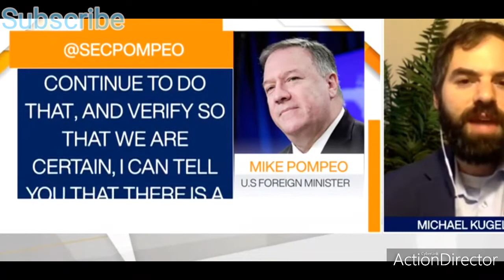IMPACT OF COVID-19 CORONAVIRUS PANDEMIC|INDIA UPDATES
Coronavirus disease 2019 (COVID-19) is an infectious disease caused by severe acute respiratory syndrome coronavirus 2 (SARS-CoV-2).[10] It was first identified in December 2019 in Wuhan, China, and has since spread globally, resulting in an ongoing pandemic.[11][12] As of 11 May 2020, more than 4.13 million cases have been reported across 187 countries and territories, resulting in more than 283,000 deaths. More than 1.42 million people have recovered.[9]

Common symptoms include fever, cough, fatigue, shortness of breath, and loss of smell and taste.[6][13][14] While the majority of cases result in mild symptoms, some progress to acute respiratory distress syndrome (ARDS), multi-organ failure, septic shock, and blood clots.[15][16][17] The time from exposure to onset of symptoms is typically around five days but may range from two to fourteen days.[6][18]

The virus is primarily spread between people during close contact,[a] most often via small droplets produced by coughing,[b] sneezing, and talking.[7][19][21] The droplets usually fall to the ground or onto surfaces rather than travelling through air over long distances.[7] Less commonly, people may become infected by touching a contaminated surface and then touching their face.[7][19] It is most contagious during the first three days after the onset of symptoms, although spread may be possible before symptoms appear, or from people who do not show symptoms.[19][7] The standard method of diagnosis is by real-time reverse transcription polymerase chain reaction (rRT-PCR) from a nasopharyngeal swab.[22] Chest CT imaging may also be helpful for diagnosis in individuals where there is a high suspicion of infection based on symptoms and risk factors; however, guidelines do not recommend using it for routine screening.[23][24]

Recommended measures to prevent infection include frequent hand washing, maintaining physical distance from others (especially from those with symptoms), quarantine, covering coughs, and keeping unwashed hands away from the face.[25][26][8] In addition, the use of a face covering is recommended for those who suspect they have the virus and their caregivers.[27][28] Recommendations for face covering use by the general public vary, with some authorities recommending, some recommending against, and others requiring their use.[28][29][30] There is limited evidence for or against the use of masks (medical or other) in healthy individuals in the wider community.[7]

According to the World Health Organization, there are no available vaccines nor specific antiviral treatments for COVID-19.[7] On 1 May 2020, the United States gave Emergency Use Authorization to the antiviral remdesivir for people hospitalized with severe COVID-19.[31] Management involves the treatment of symptoms, supportive care, isolation, and experimental measures.[32] The World Health Organization (WHO) declared the COVID-19 outbreak a Public Health Emergency of International Concern (PHEIC)[33][34] on 30 January 2020 and a pandemic on 11 March 2020.[12] Local transmission of the disease has occurred in most countries across all six WHO regions